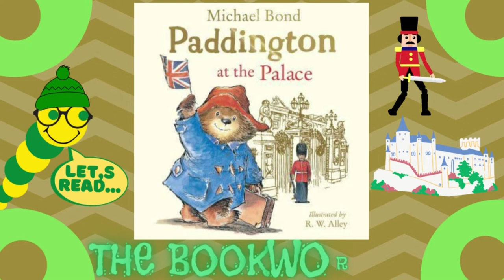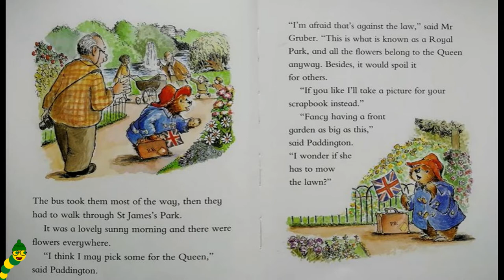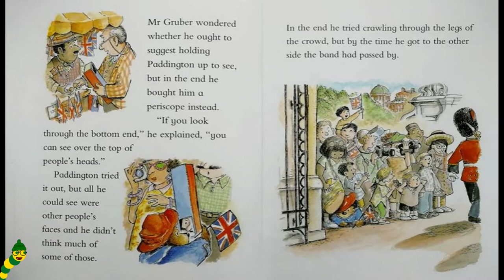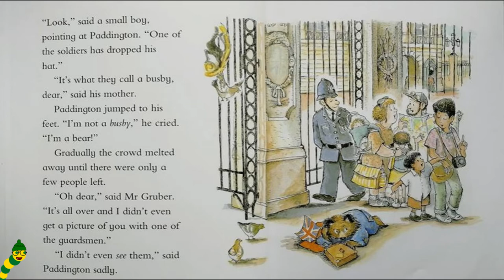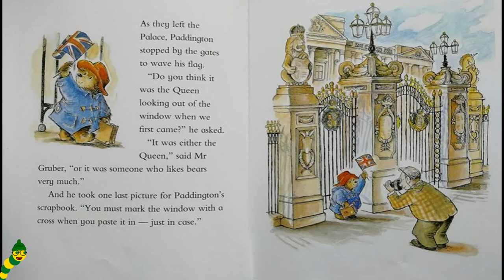Paddington at the Palace🏰🐻 - By Michael Bond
Hello everybody👋🏼, It's story time with the Bookworms!📚 Todays story is called, Paddington at the Palace🏰🐻 - By Michael Bond!!